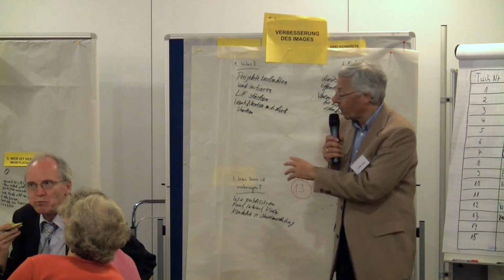Ideenwerkstatt Lieth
Lieth TV mit einem Bericht von der Ideenwerkstatt am 4.9.2014